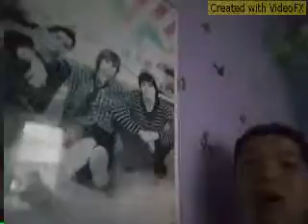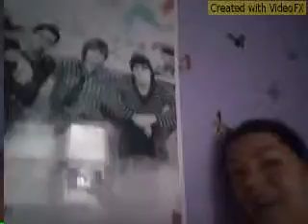No idea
By big time rush